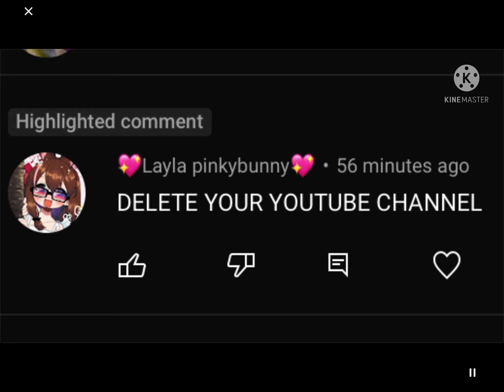My revenge on Layla pinkybunny AGAIN!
That’s why you get mother Fu——Ker!